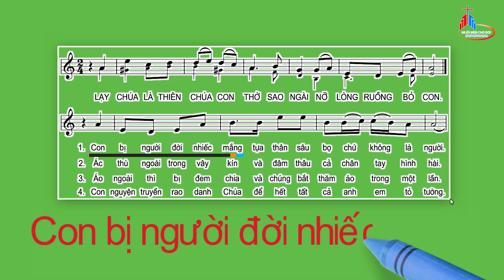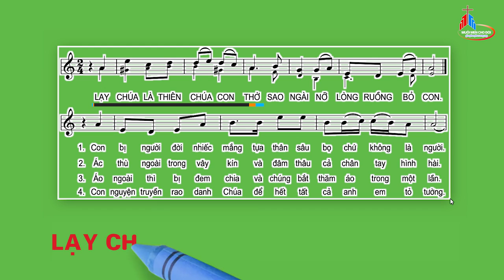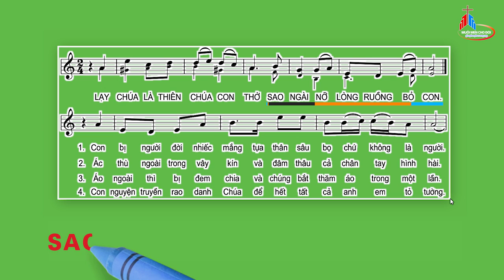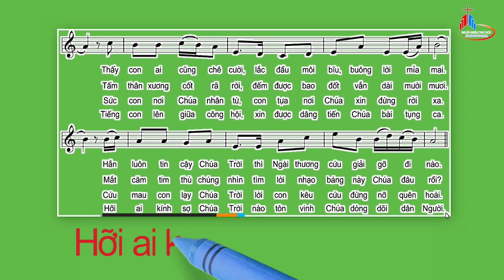ĐÁP CA: Chúa Nhật Lễ Lá Năm C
Tv 21
Tác giả: Huy Hoàng